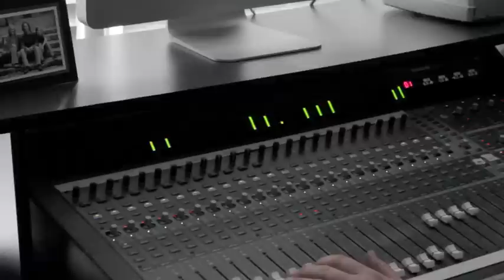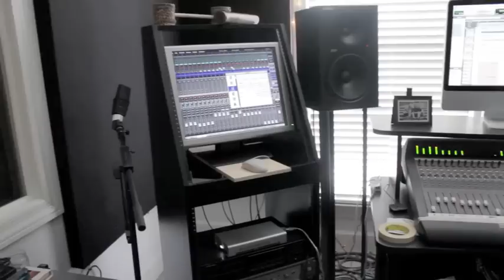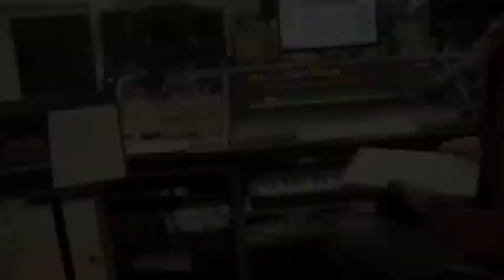Reed Thomas Lawrence Behind The Scenes - In Studio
Reed Thomas Lawrence behind the scenes working on his new album outside of Nashville, TN.  Filmed by Rickey Minder.